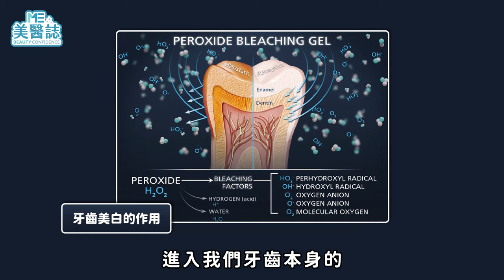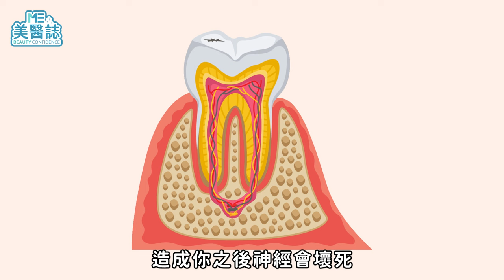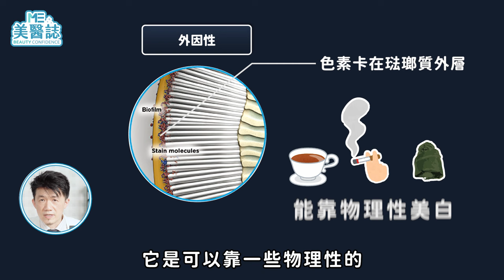牙齒美白老實說！居家美白牙貼VS診所美白療程哪種好？「這種牙」做美白也沒效？ft.張智洋醫師【ME美醫誌】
藥妝店裡的美白牙貼百百款，幾百塊一盒就可以用一個月，許多產品標榜自己在家裡就可以DIY美白牙齒，達到像診所美白療程一樣的效果，究竟美白牙貼是不是真有這麼神奇？「敏感性牙齒適用」就真的是溫和安全又不傷牙齒嗎？牙醫診所的噴砂美白、冷光美白，真的要閃邊涼快去了嗎？這集美醫誌就要來帶大家認識各種牙齒美白方式的優缺點！

各節重點：
00:00 精彩片段
00:15 隨意用美白牙貼很危險？
00:48 什麼狀況需要看醫生？
01:23 美白牙貼的副作用？
02:08 牙貼會造成牙齒敏感？
03:19 用美白牙貼會有體質差異？
04:58 想美白牙齒該怎麼辦？
05:59 醫師總結美白牙貼特點

【勘誤啟事】
影片03:41字幕，應為「我們假設是染色成因的」，「假設」誤刊為「家」，特此告知。

延伸閱讀：
牙齒｜無尊招牌露齦笑，你也能一樣有自信嗎？想改善牙齦外露可以這麼做！ft .牙科王聖堯醫師【ME美醫誌】
牙齒｜還我漂漂齒！牙上黑斑竟不是蛀牙！噴砂美白給你美麗笑容 ft.牙科李家君醫師【ME美醫誌】